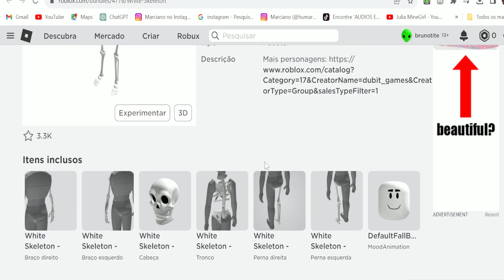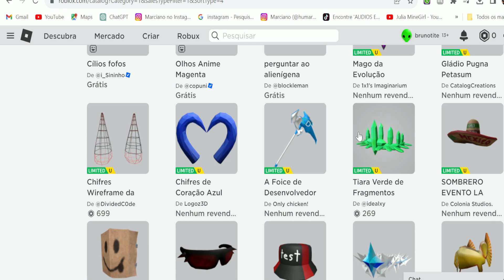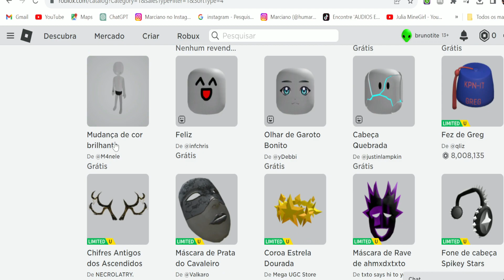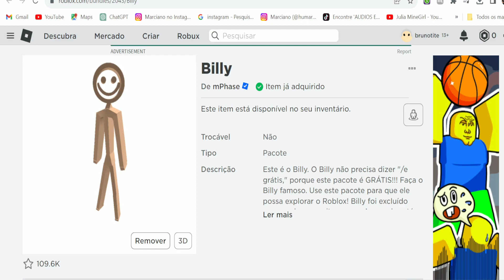COMO PEGAR NOVOS AVATARES GRÁTIS NO ROBLOX! ✅